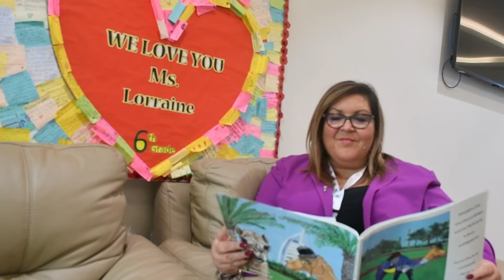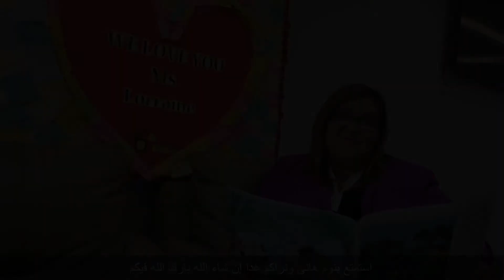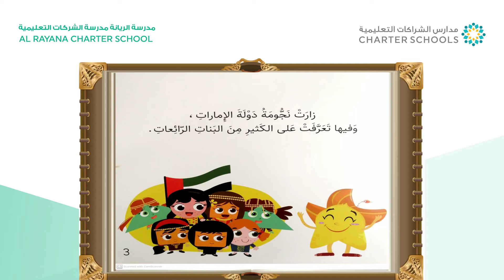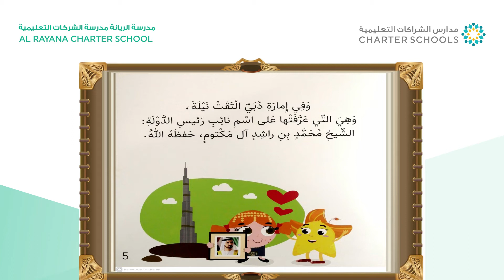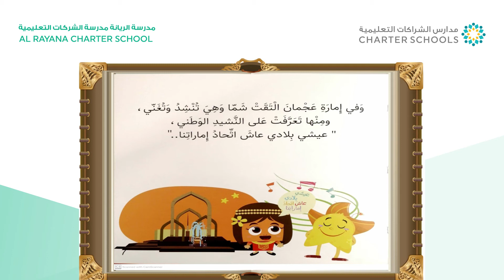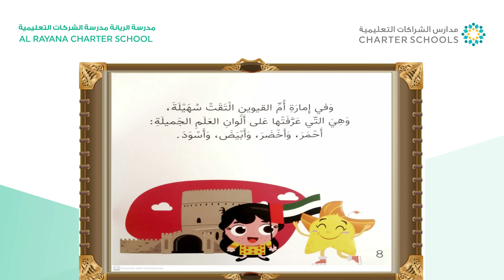A Homeland - 11th Episode of Tuck In Tuesday for KG